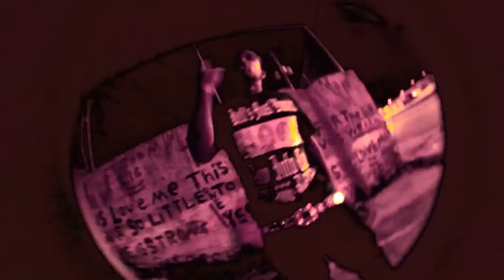(Seed of 6ix ) ft. Trigg Bambino (Break Da Law)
seed of 6ix droppin 2/6/15